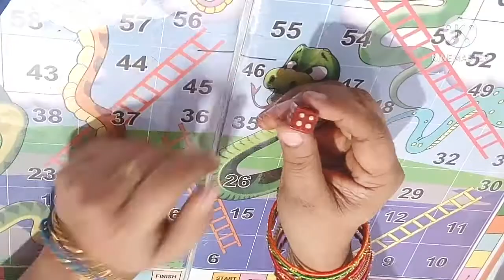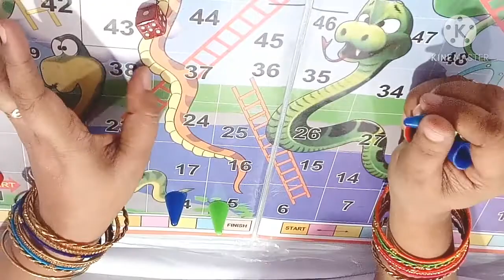Game for Counting Practice || Snake and Ladders || Study and Play, Counting for kids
Game for Counting Practice,
Snake and Ladders, Study and Play, Counting for kids, खेल-खेल में गिनती.

This video will help the parents to teach to their kids "Snack and Ladders, for counting practice ".
Hello parents, this video will help you to make preparations your kids for school.